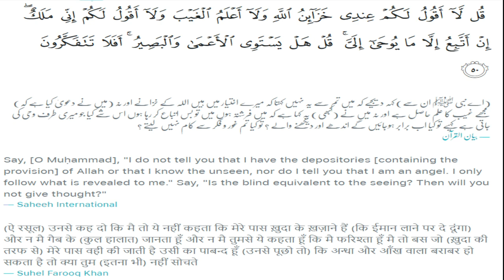Wahabi kehte hein nabi ko ILM E GHAIB nahi | Surah Al Anam Ayah 50 Tafsir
Wahabi kehte hein nabi ko ghaib ka ilm nahi | Surah Inam Ayah 50 Tafsir